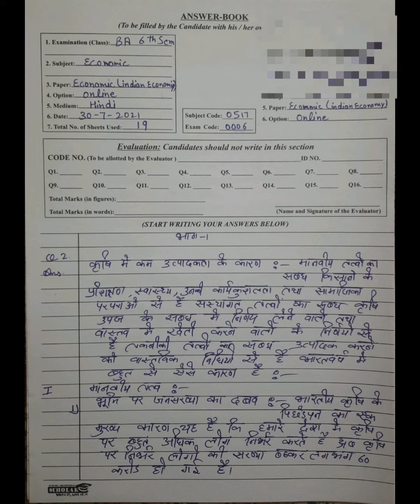B.A/B.Sc (General)6th sem Previous paper2021 Economics Paper -Indian Economy Punjab University chd